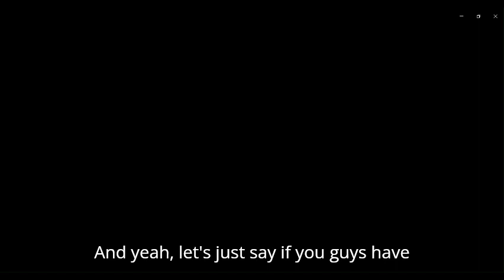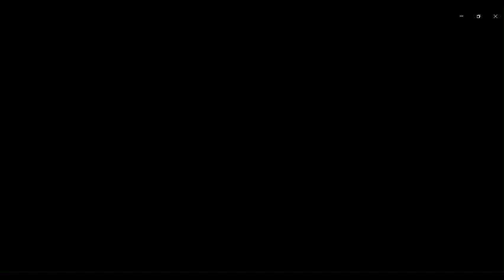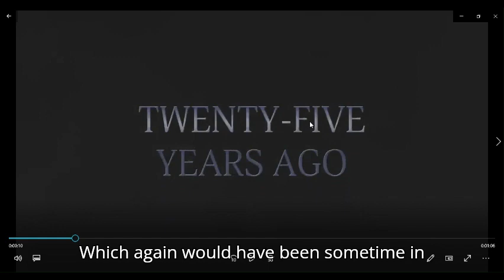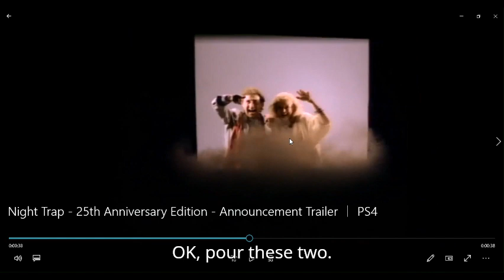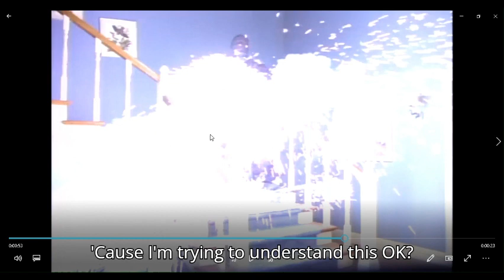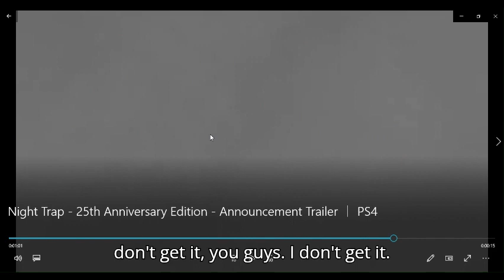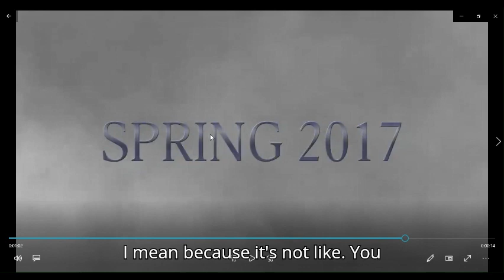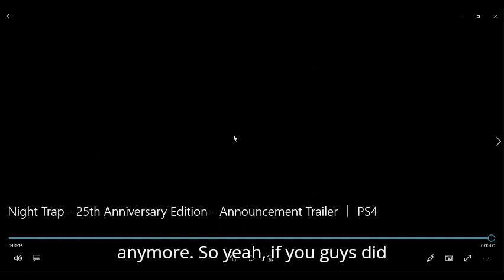night trap 25th anniversary edition announcement trailer reaction